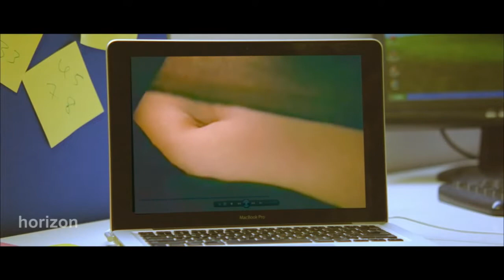നീ എന്റെ ഭാര്യയെക്കാൾ നല്ലതാ.. Nithya Menen Malayalam Scene HD